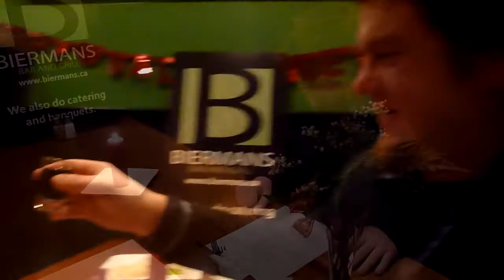Blind Date With K Fell!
K Fell hosts a blind date contest for Valentine's Day 2012. Three attractive bachelorettes faced each other in a battle for K Fell's attention, only one lucky lady got the chance to hit the town with him. A chauffered ride (The Bull's Sorrento) to Bierman's Bar & Grill in Chesley, ON.